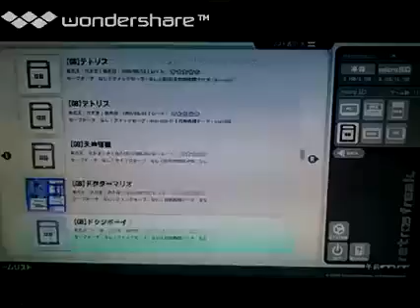[実況]「美少女戦士セーラームーンR（GB）」レトロフリークでプレイ！